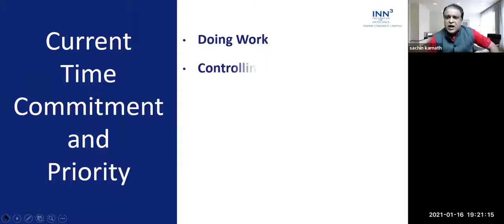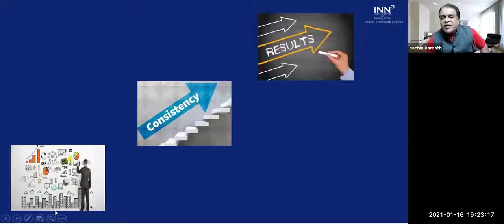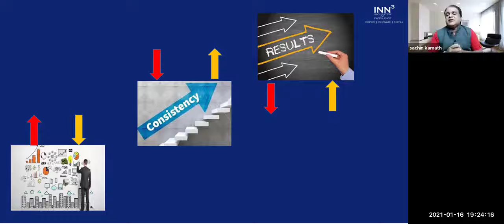WHAT'S YOUR BUSINESS PRIORITY by SACHIN KAMATH Business Coach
Do share your comments below.

🎯 Are you ready for the success of your business?
🎯 Are you committed to becoming the architect of your business?